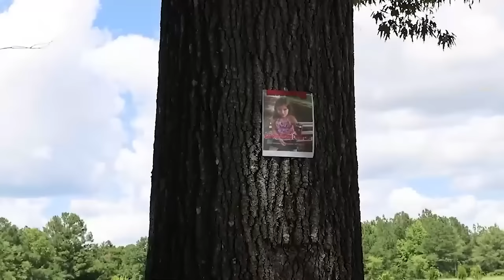Zombie Summer Camp The Movie! The Missing Camper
carlayleehd.shop